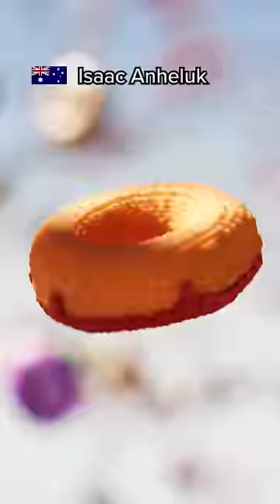17,731 Donuts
Find your donut: andrewprice.art/17731-first-steps Auction begins 21/4. 100% of the initial sale proceeds go to Blender. Register your interest at signup.andrewprice.art.